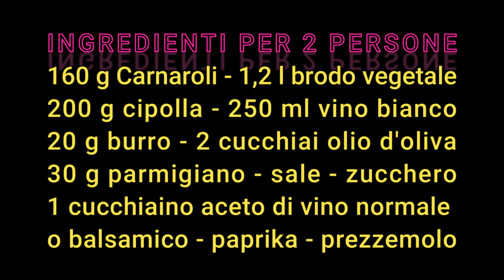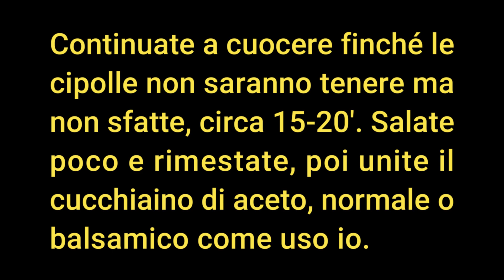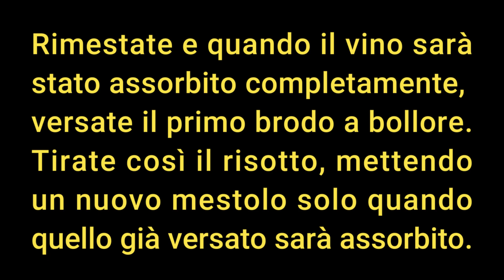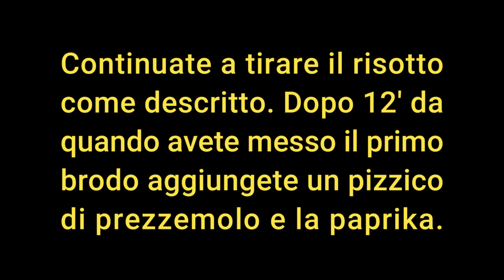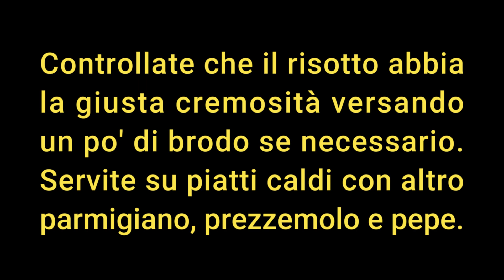RISOTTO CON LA CIPOLLA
Ricetta di Piero Benigni – È un piatto particolare e delicato che conquista col suo sapore chi lo assaggia per la prima volta. Si prepara facilmente in circa 45'. Potete farlo per i vostri cari o quando avete ospiti, che lo gradiranno e ricorderanno a lungo.
160 g Carnaroli
200 g cipolla
1.2 l brodo vegetale
30 g parmigiano
20 g burro
q.b. prezzemolo
1 cucchiaino aceto balsamico (o normale)
1 cucchiaino zucchero (colmo)
1 bicchiere vino bianco secco (circa 200 ml) + 50 ml all'inizio
q.b. paprika dolce
2 cucchiai olio di oliva
Preparate il brodo perfettamente salato e mettetelo al fuoco. Dovrà bollire quando comincerete a tirare il risotto. Tritate cipolla e prezzemolo. Pesate e tenete pronti vino, burro e formaggio.
Mettete la cipolla a soffriggere dolcemente con 2 cucchiai di olio di oliva. Dopo 3′ sfumate con 50 ml di vino bianco secco. Cuocete rimestando spesso per 15-20′, fino a quando non sarà tenera ma non sfatta. Salate poco, rimestate e unite il cucchiaino di aceto, normale o balsamico. Assaggiate e mettete a punto di sale: le cipolle devono essere giustamente saporite, se fossero insipide sarà insipido il risotto. Aggiungete anche un cucchiaino colmo di zucchero.
Aggiungete il riso, alzate la fiamma e tostatelo 3′ rimestando di continuo, poi sfumate con 200 ml di vino. Rimestate e quando il vino sarà stato assorbito del tutto versate il primo mestolo di brodo bollente. Tirate così il risotto versando un mestolo di brodo solo quando quello già versato sarà stato assorbito. Dopo 12′ dal primo brodo aggiungete prezzemolo e paprika. Continuate e quando il riso sarà ancora molto al dente spegnete e aggiungete burro e parmigiano. Rimestate per farli sciogliere poi coprite per 3′. Scoprite e controllate che ci sia la giusta cremosità, aggiungendo poco brodo se necessario.
RISOTTO WITH ONION - Recipe by Piero Benigni
Ingredients for 2 persons
160 g Carnaroli rice
200 g onion
1.2 l vegetable stock
30 g parmesan cheese
20 g butter
parsley
1 teaspoon balsamic (or normal) vinegar
1 teaspoon sugar (heaped)
1 glass dry white wine (approx. 200 ml)
q.b. paprika
2 tablespoons olive oil

Prepare a perfectly salted stock and put on the stove. It should come to a boil when you start to cook the risotto. Chop onion and parsley, weigh and have wine, butter and cheese ready.
Gently fry the onion with 2 tablespoons of olive oil. After 3′ deglaze with 50 ml dry white wine. Cook, stirring often, for 15-20′, until tender but not mushy. Season lightly with salt, stir and add the teaspoon of vinegar, normal or balsamic. Taste and adjust the salt: the onions must be just right in flavour, if they are bland the risotto will be bland. Also add a heaped teaspoon of sugar.
Add the rice, turn up the flame and toast it for 3′, stirring continuously, then deglaze with 200 ml of wine. Stir and when the wine has been completely absorbed pour in the first ladle of boiling stock. Cook the risotto in this way, pouring a new ladle of stock only when the one already poured has been absorbed. After 12′ from the first stock, add parsley and paprika. Continue and when the rice is still very al dente turn off the heat and add butter and Parmesan cheese. Stir to melt then cover for 3′. Uncover and check for creaminess, adding a little stock if necessary.
RISOTTO MIT ZWIEBEL - Kochrezept von Piero Benigni
Zutaten für 2 Personen
160 g Carnaroli-Reis
200 g Zwiebeln
1,2 l Gemüsebrühe
30 g Parmesan
20 g Butter
Petersilie zum Abschmecken
1 Teelöffel balsamico oder normaler Essig
1 Teelöffel Zucker (gehäuft)
1 Glas trockener Weißwein (ca. 200 ml)
q.b. Paprika
2 Esslöffel Olivenöl

Bereiten Sie die perfekt gesalzene Brühe vor und stellen Sie sie auf den Herd. Sie sollte zum Kochen kommen, wenn Sie das Risotto zu kochen beginnen. Zwiebel und Petersilie hacken. Wein, Butter und Käse abwiegen und bereithalten.
Die Zwiebel mit 2 Esslöffeln Olivenöl leicht anbraten. Nach 3′ mit 50 ml trockenem Weißwein ablöschen. Unter häufigem Rühren 15-20′ kochen, bis sie weich, aber nicht breiig sind. Leicht salzen, umrühren und einen Teelöffel Essig (normal oder Balsamico) hinzufügen. Abschmecken und das Salz anpassen: Die Zwiebeln müssen den richtigen Geschmack haben, sonst wird das Risotto fade. Außerdem einen gehäuften Teelöffel Zucker hinzufügen.
Den Reis dazugeben, die Flamme aufdrehen und unter ständigem Rühren 3′ rösten, dann mit 200 ml Wein ablöschen. Umrühren und wenn der Wein vollständig aufgesogen ist, die erste Kelle kochende Brühe dazugeben. Das Risotto auf diese Weise kochen, wobei eine neue Kelle Brühe erst dann nachgegossen wird, wenn die bereits gegossene Brühe aufgesogen ist. Nach 12′ der ersten Brühe Petersilie und Paprika zugeben. Wenn der Reis noch sehr bissfest ist, den Herd ausschalten und Butter und Parmesankäse hinzufügen. Umrühren, bis er schmilzt, dann 3′ zugedeckt ziehen lassen. Den Deckel abnehmen und prüfen, ob der Reis cremig ist, gegebenenfalls etwas Brühe hinzufügen.